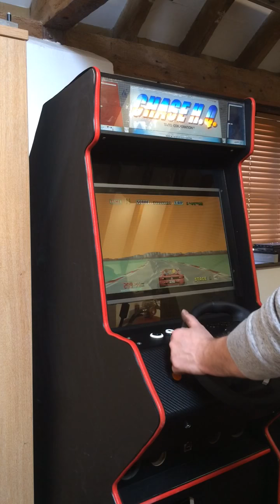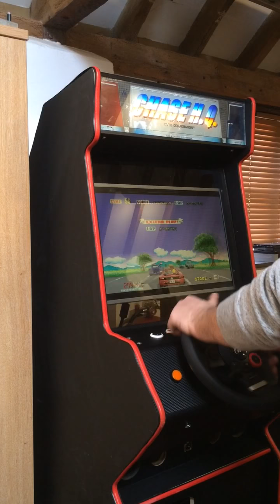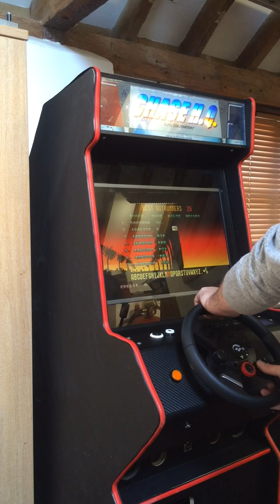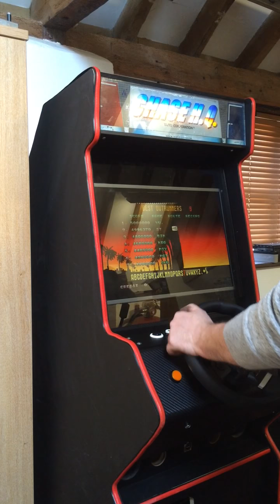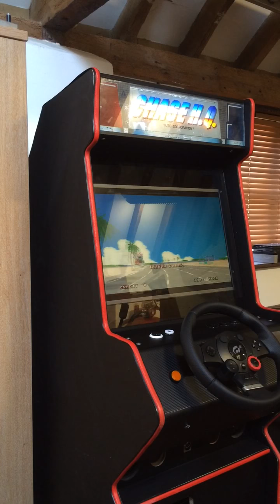Playing Outrun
Playing Outrun on my driving cab